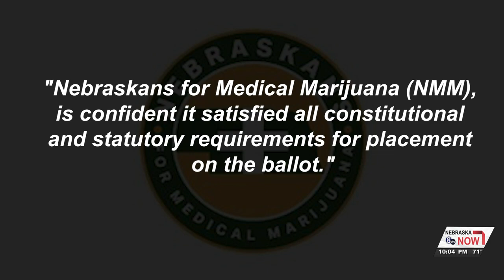Nebraska notary public charged in fraudulent petition signature probe